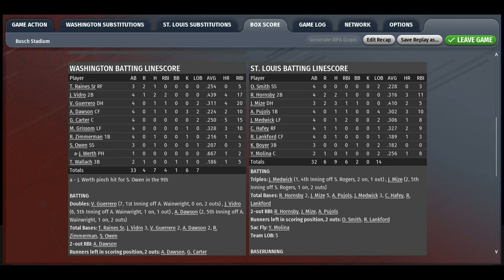OOTP Legends League YR2 NLCS Gm3 Oct22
Can the Nats beat the Cardinals at their own game and win on the road??